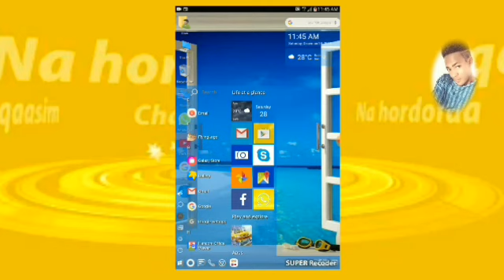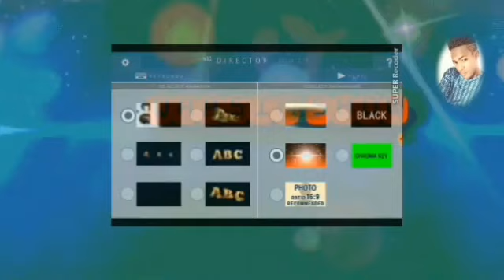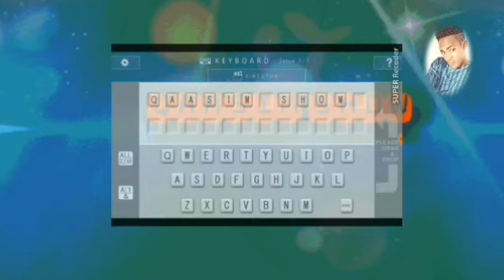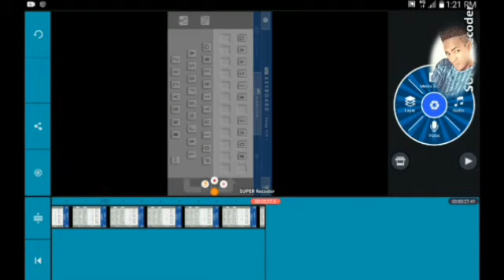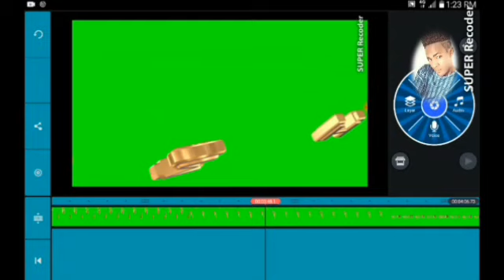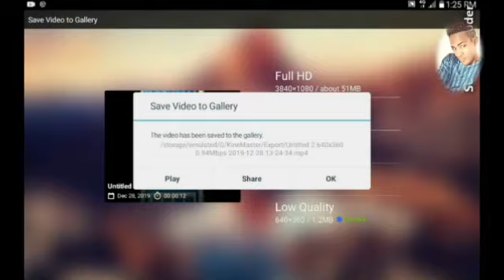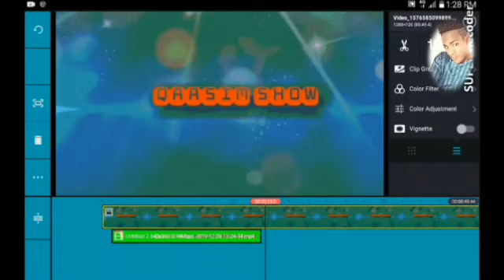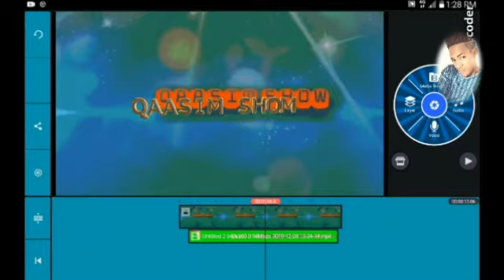BARNOOTA APP FLYING LOGO KANA GADII BUFAADHA IRRAA FAYYADAMA VIDIYOO TANA IRRAA DAWWAADHA AKKAATA FA